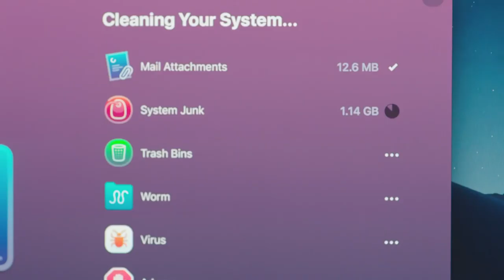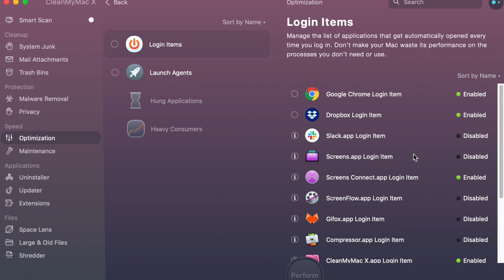Learn to do Anything, with Ali Abdaal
A lot of the guests on this show are YouTubers but Ali Abdaal not only has an incredible channel where he talks about tech, productivity and book reviews, he's also  a Cambridge University medicine graduate and now works as a junior doctor in the UK's National Health Service and I want to know how he has time to do it all.